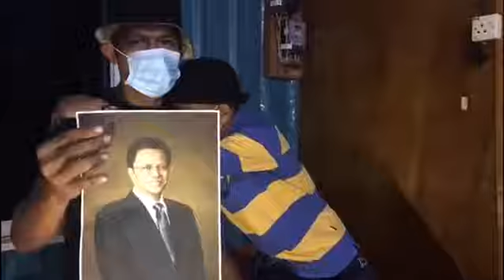Abah Sabah Bah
Ini BUkan Abah Saya, Ini Abah saya